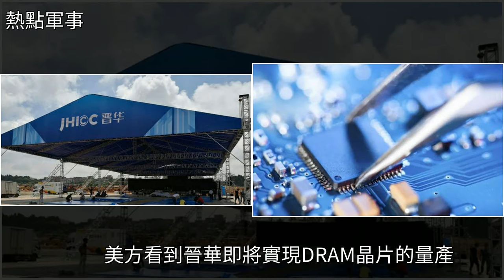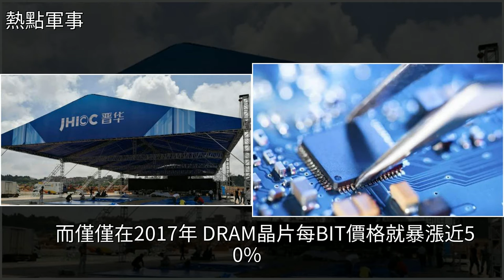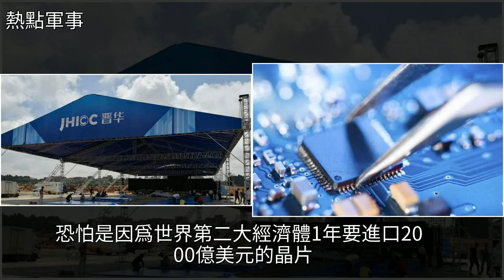美方制裁大國的芯片企業之後，美韓3家芯片廠商或被罰75億美元，[熱點軍事]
美方制裁大國的芯片企業之後，美韓3家芯片廠商或被罰75億美元 [熱點軍事]韓國,SK海力士,美光科技,三星,SK集團美方制裁大國的芯片企業之後，美韓3家芯片廠商或被罰75億美元 [熱點軍事]韓國 SK海力士 美光科技 三星 SK集團